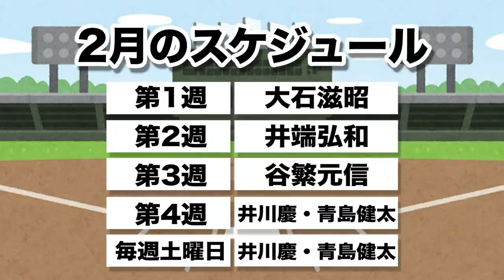井川慶が語るジェフ・藤川・久保田の素顔！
今日の担当は、井川慶さんです。